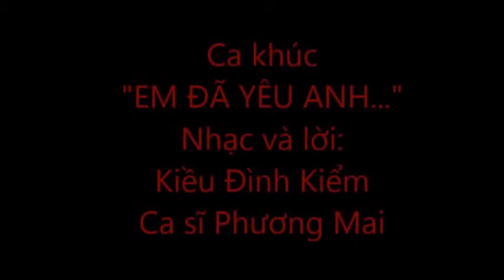EM ĐÃ YÊU ANH CHÀNG TRAI PECO - Nhạc & lời: Kiều Đình Kiểm; Ca sĩ: Phương Mai